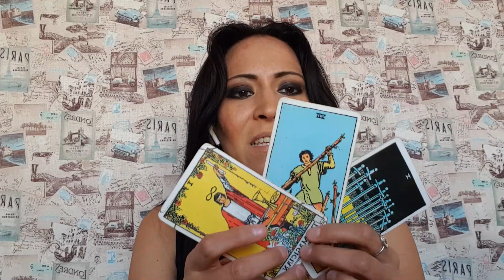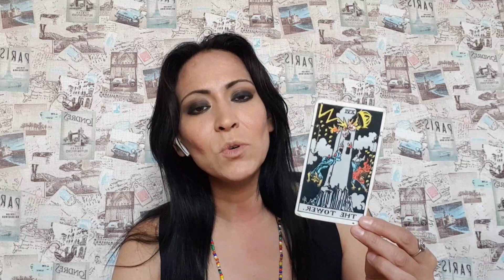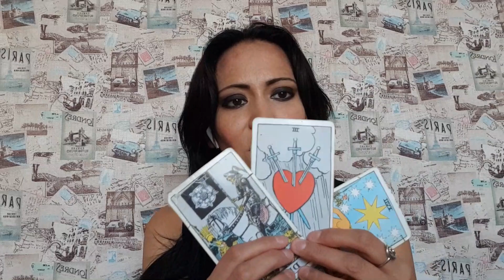Horóscopo semanal del 8 al 14 de junio 2020 - Capricornio